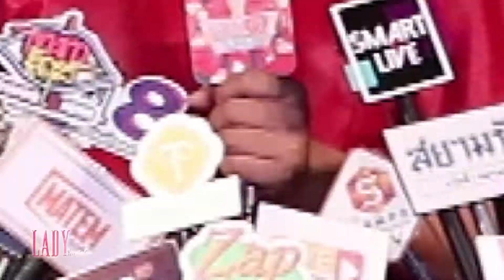Lady New : เปิดตัว brand Justin Entertain สานฝันเยาวชนสู่วงการบันเทิง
ได้ฤกษ์เปิดตัวแบรนด์ Justin Entertain สถาบันพัฒนาศักยภาพเยาวชนไทยในทุกๆด้าน ทั้งการพัฒนาด้านบุคลิคภาพ, การเดินแบบบนเวที และการเเสดง เพื่อผลักดันให้เยาวชนไทย ที่ชื่นชอบ และอยากก้าวเข้าสู่วงการบันเทิงไทย ในสายงานต่างๆ อย่างเป็นทางการไปเมื่อ วันที่ 20 เม.ย. ที่ผ่านมา พร้อมด้วยการจัดเวทีการประกวด Miss SongKarn Junior ชิงทุนการศึกษากว่า 50,000 บาท นำโดยคุณจัสติน ธเนศ ดอกมะกล่ำ เจ้าของแบรนด์ Justin Entertain พร้อมด้วยทัพเซเลบ ศิลปินชื่อดังมากมายเข้าร่วมงาน

ทางรายการก็ต้องขอแสดงความยินดี กับอีกก้าวของความสำเร็จ ของคุณจัสตินด้วยนะคะ ยินดีด้วยคะ